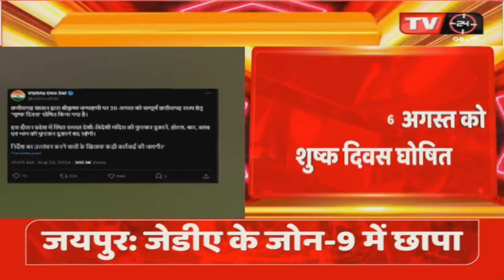श्री कृष्णा जन्माष्टमी के अवसर पर शुष्क दिवस घोषित, होटल, बार, क्लब, और भांग दुकान रहेगी बंद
Title: श्री कृष्णा जन्माष्टमी के अवसर पर शुष्क दिवस घोषित, होटल, बार, क्लब, और भांग दुकान रहेगी बंद